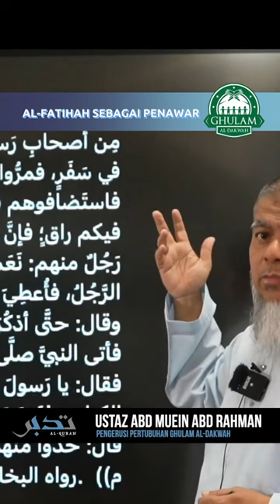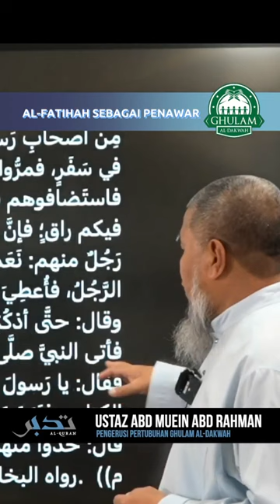Macam mana kamu tahu Al- fatihah itu boleh meng ruqyah (merawat)?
Bila sakit je, kita cari Al-Fatihah ke? No. Telefon klinik?
Kenapa? Tengok cara nabi didik sahabat. Nabi nak sahabat terima fatwa tu dengan yakin, nabi buat contoh.
Hadis Sahih, Riwayat Bukhari dan Muslim